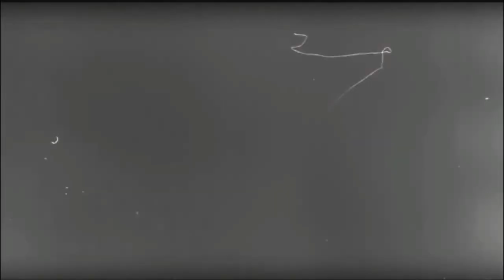Vault Pictures Studios Pesents Jollyroger (Short film)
A female hellbent on vengeance looks to rescue her brother by single-handily taking on a cult of crooked street lords and evil henchmen.